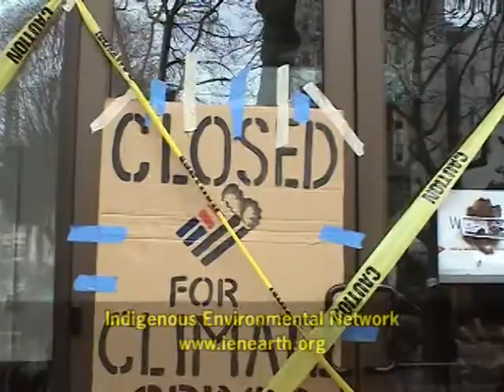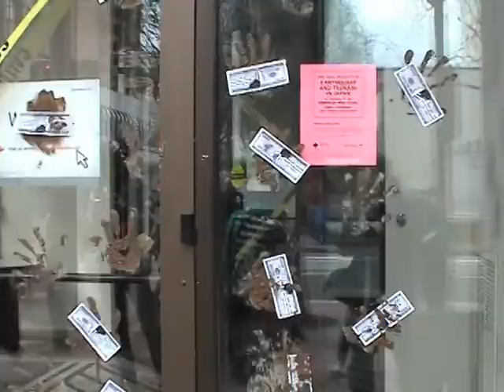Portland Power Shift Direct Action Against Coal Funding Banks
Members of Rising Tide North America and Power Shift 2011 targeted two downtown branches of Wells Faro and Bank of America for their continued financing of coal and coal infrastructure. Slogans were chalked onto the sidewalk as well as outlines of people, portraying the many deaths attributed world wide to the extraction and burning of this fossil fuel. Also, the walls and windows of both banks were splattered with mud and funny money.